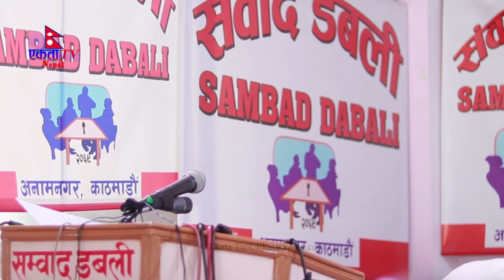MCCबारे डा. केसी र माओबादी नेताको चर्काचर्की बाहिरियो डरलाग्दो प्रमाण, कार्यक्रममै पर्यो लफडा Dr kc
MCC बारे डा केसी र माओबादी नेताको चर्काचर्की बाहिरियो डरलाग्दो प्रमाण, कार्यक्रममै पर्यो लफडा Dr Surendra kc

Production      :  Ekata Online TV Pvt. Ltd